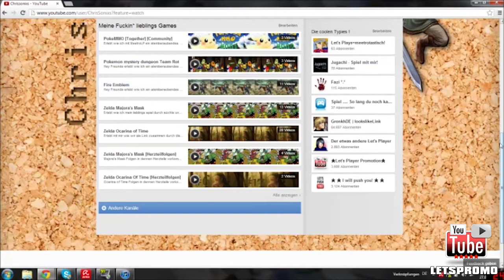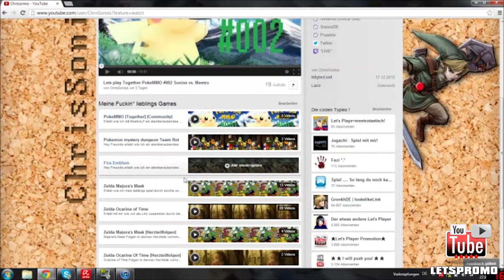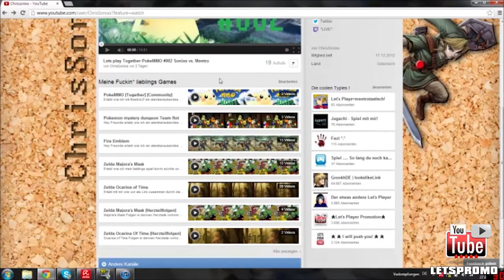Mach's dir selbst #185 - Chrissonixs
Mach's dir selbst von und mit Chrissonixs

Teamspeak Server:
ts3server://letsplay.teamspeak.de